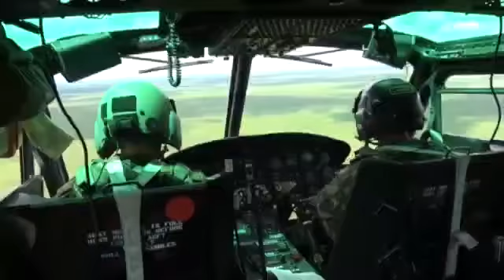Conmemoración de 13 años de la Octava División del Ejército